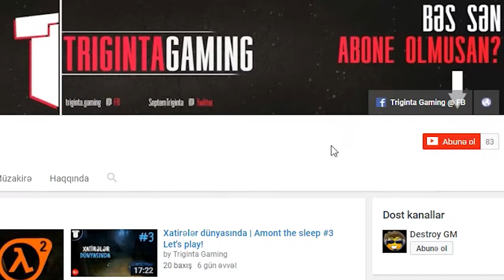Haran ağrıyır ay Fazil | Surgeon Simulator 2013 (arxiv)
! QEYD: Video arxivdəndir (köhnə kanaldan).
Fazilin ürəyi ağrıyır, dostlar! Məhşur cərrah Septem ona yardım etməyə can atdı! Hər şey yaxşı idi, ancaq cərrahın diplomu yox imiş...